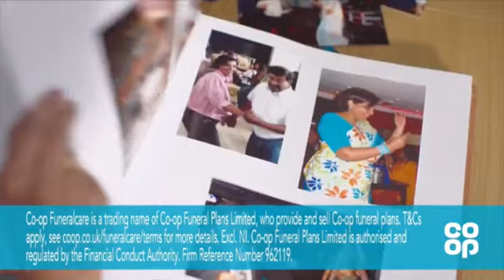Legal Solutions with Harjap Singh Bhangal - 18.11.2022 - Deportations of Criminals/Sex offenders